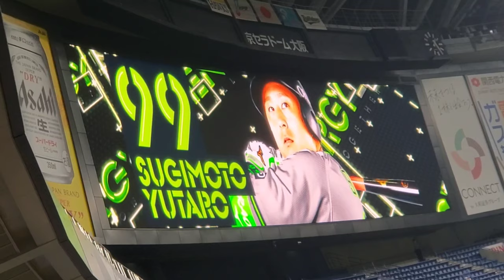20210829 ﾗｵｳ♪杉本裕太郎 通常･奇数打席の登場曲【｢202X｣／布袋寅泰】 2回ｳﾗ第1打席 ｵﾘｯｸｽ･ﾊﾞﾌｧﾛｰｽﾞ@京ｾﾗﾄﾞｰﾑ大阪［Bs夏の陣2021］外野ﾚﾌﾄ下段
【｢202X｣／布袋寅泰】